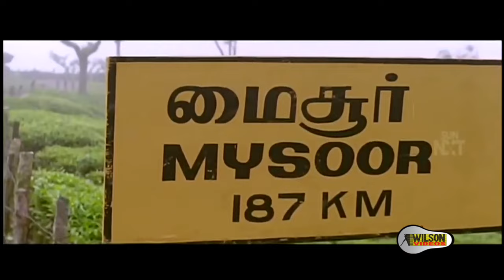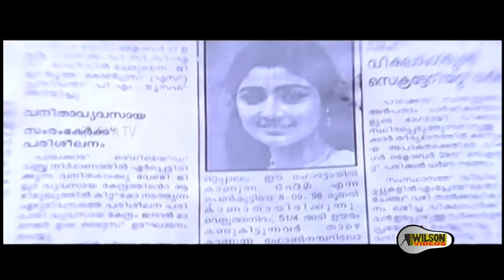Sooryaputhran Malayalam Full Movie | HD | Comedy Movie | Jayaram | Divya Unni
Sooryaputhran is a 1998 Indian Malayalam film, directed by Thulasidas, starring Jayaram and Divya Unni in the lead roles.
Directed : Thulasidas
Produced : C. G Babu | C. G Praveen | Nalini Sreekumar | Dr. C. G Rajeev
Written : A. K. Sajan-A. K. Santhosh
Starring : Jayaram | Divya Unni | Narendra Prasad | Innocent | Jagadish

☟ Channels